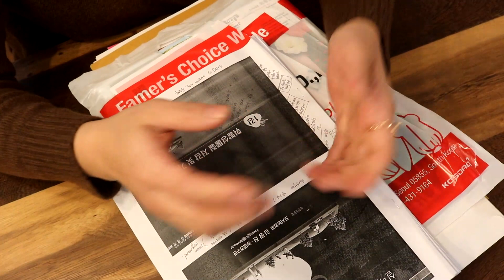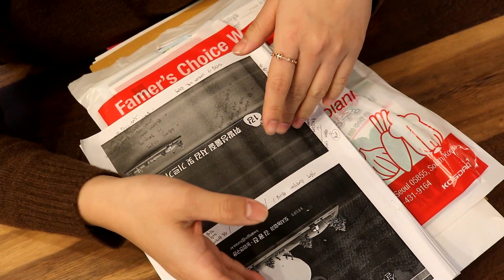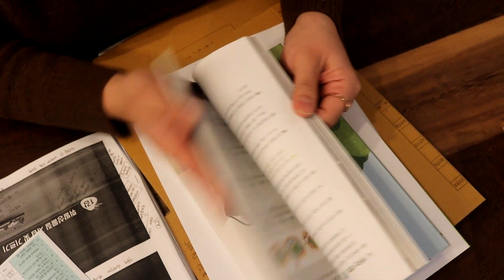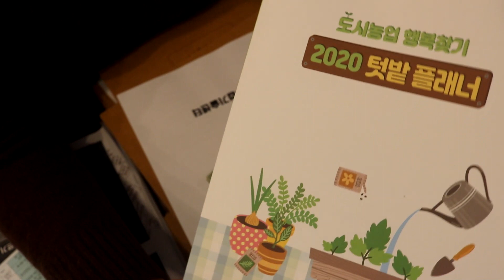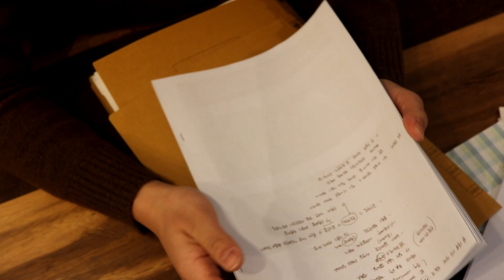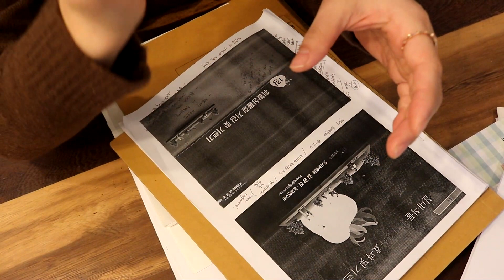식물이 정말 공기정화를 할까? / 농업기술센터 교육 후기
정말 좋은 수업이였습니다